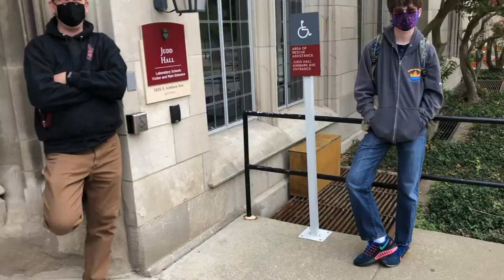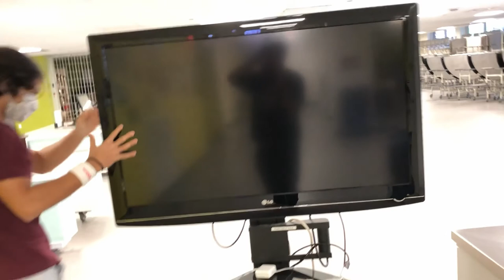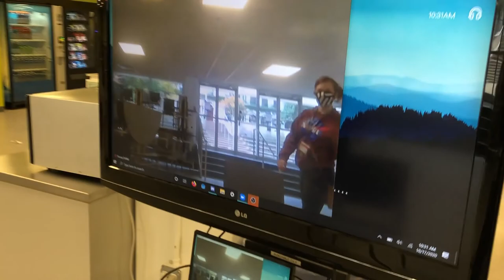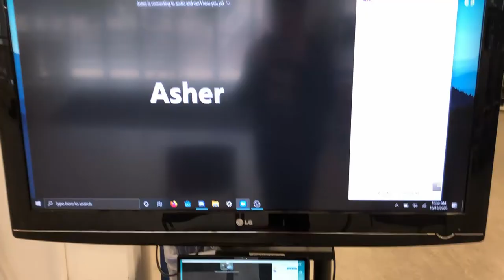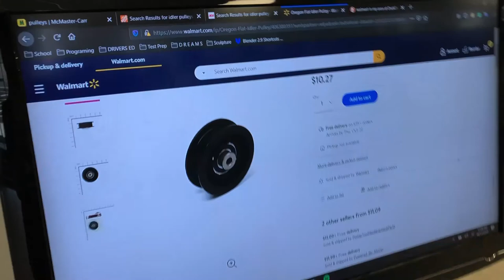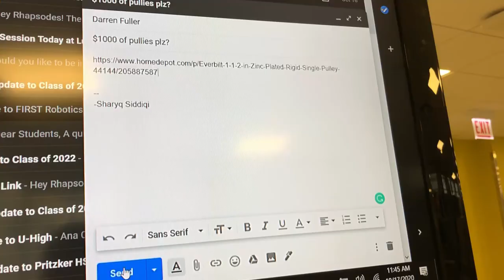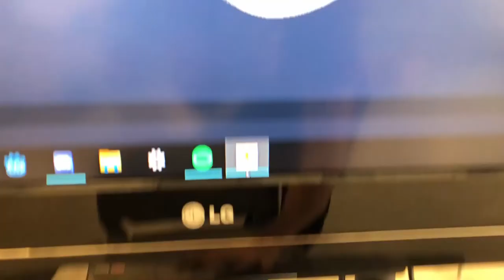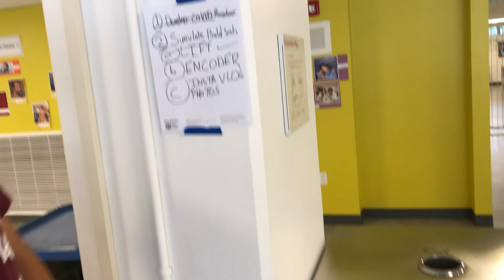First In Person Meeting of the Season|| Cache Chronicles #1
Today we had our first in-person robotics meeting since quarantine started. We goofed around and got some work done, hope you enjoy

People in this Video:
Sharyq
Jay
Alp
Lorelei